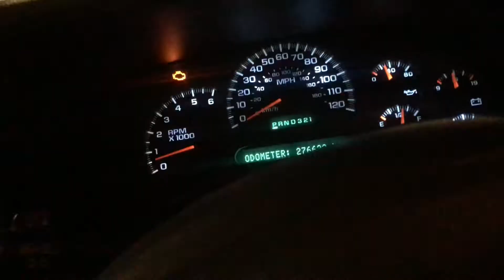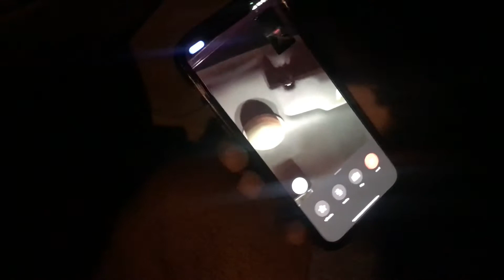Jon Gets A Crown Vic Police Interceptor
In this video we go pick up my cousins new ride